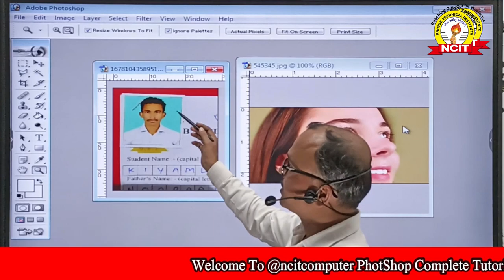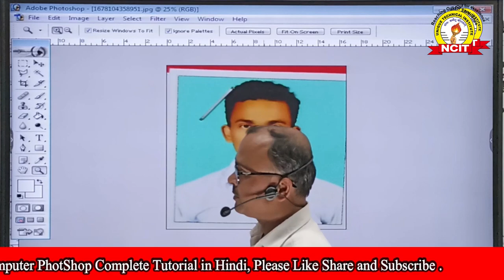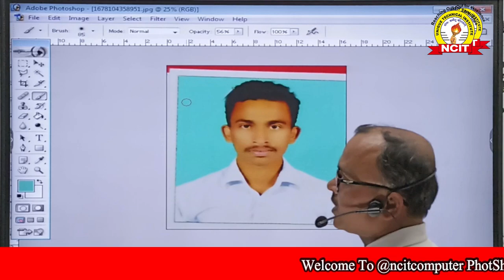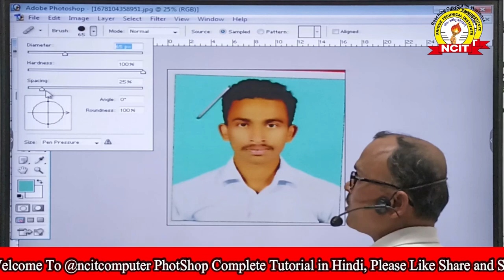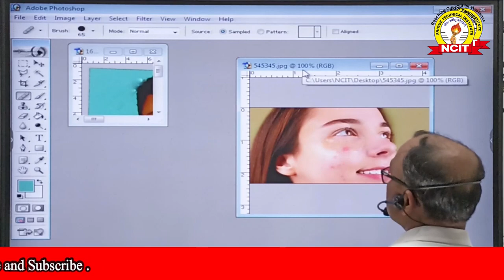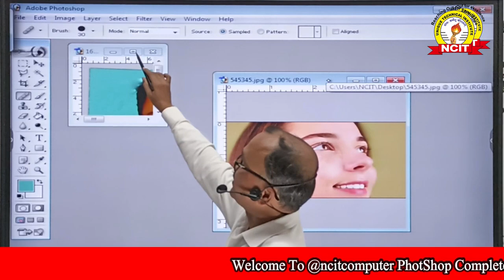Healing Brush Tools | Brush Tool | Eye Dropper Tools | Photoshop Tutorial in Hindi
Healing Brush Tools | Brush Tool | Eye Dropper Tools |
Photoshop Tools Options | Adobe Photoshop tools Options | Photoshop Tutorial in Hindi |
Foreground/Background Tools
Photoshop Tutorial in Hindi,
photoshop tools,
photoshop tutorials,
photoshop tutorial,
photoshop cc tutorials,
photoshop,
photoshop cc
,photoshop cc tutorial,
photoshop basics, photoshop 2021,
Photoshop tutorial, photoshop tutorial 2020,
learn photoshop,
adobe photoshop,